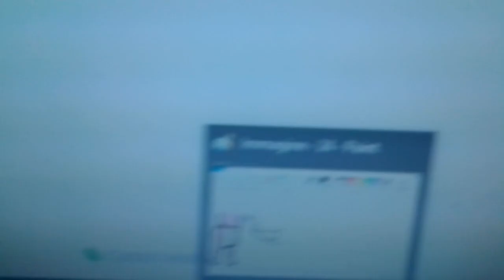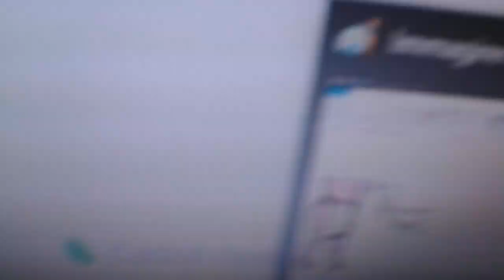Dane + Dane Party - Early hours of November 6,2022